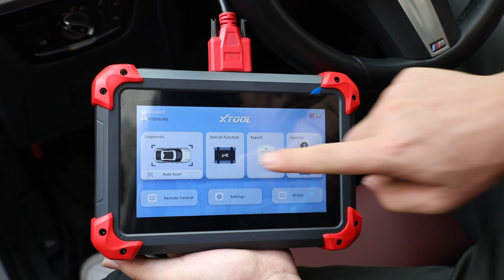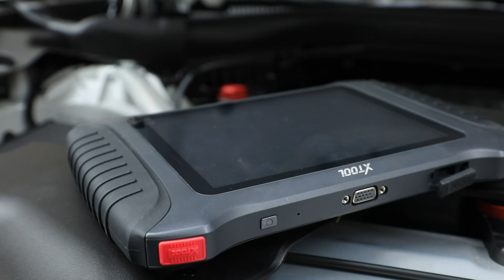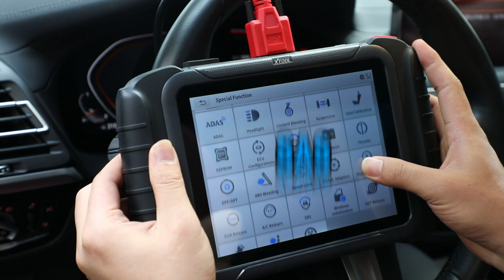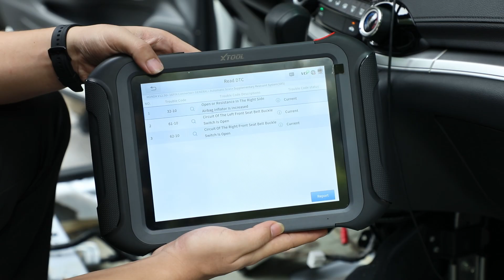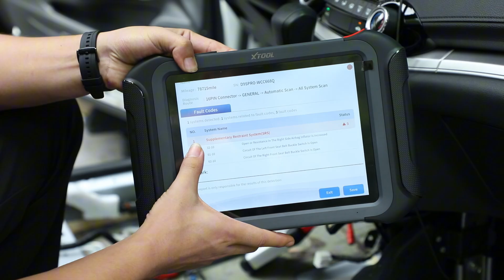Comprehensive Review of XTOOL Diagnostic Tools: D7, D7W, D8S, D9S Pro & IP900S!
Join us as we review XTOOL’s top diagnostic tools—D7, D7W, D8S, D9S Pro, and IP900S. We’ll highlight the key features, compare their strengths, and help you decide which one suits your needs best. Perfect for both beginners and pros looking for reliable car diagnostics.